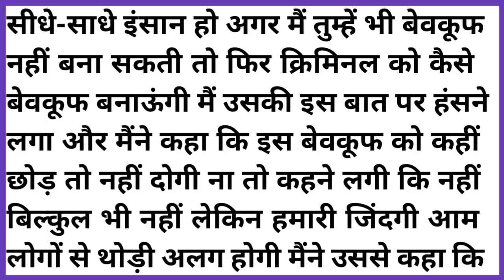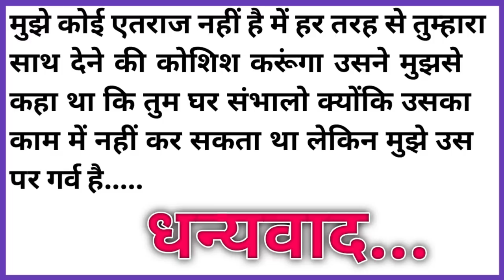ये एक पति और पत्नी की लड़ाई की कहानी है। pati aur patni ki story..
आखिर तुम आधी रात को छत पर क्या करने जाती हो. || Parivarik kahaniyan || Suvichar

Dosto ye kahani Parivarik kahaniyan hai bahut hi acchi kahani wo aadhi raat ko chath par kya karne jaati thi app log ye kahani pura jarur suniye 🙏